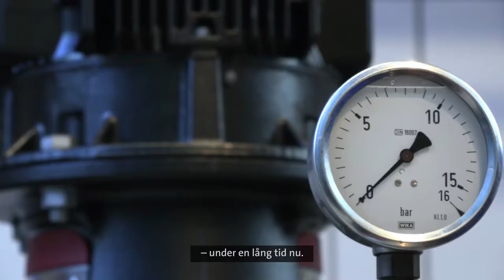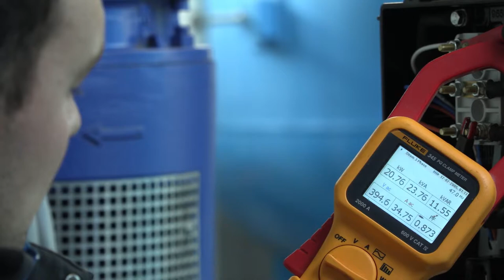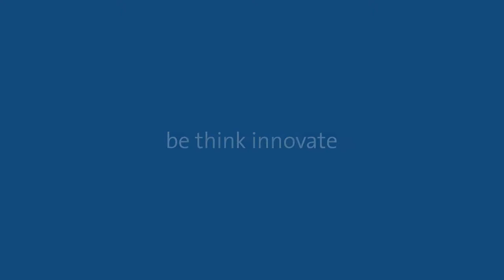Large energy savings in Austrian utility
With this new type of pump, Grundfos helps us realise our vision of supplying water sustainably to the people in our
area.” say Christian Portschy, managing director, WVSB.
See how the new generation of vertical multistage pumps, Grundfos CR, are proving its worth in a water booster supply application after sand filtration/backwash at Wasserverband Südliches Burgenland in Oberwart, Austria.

The Grundfos CR pump range is suited for water supply, water treatment and almost any kind of industrial application – including those with high pressure and/or hot, dangerous, flammable and aggressive liquids. With an installed base of millions of pumps, the CR offers world-class efficiency and smooth operation based on a long history of outstanding engineering.